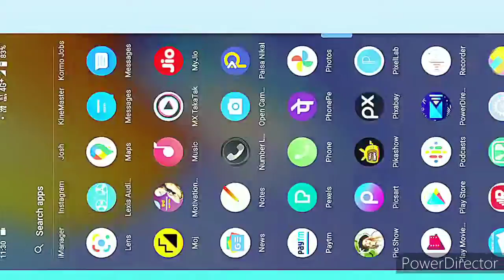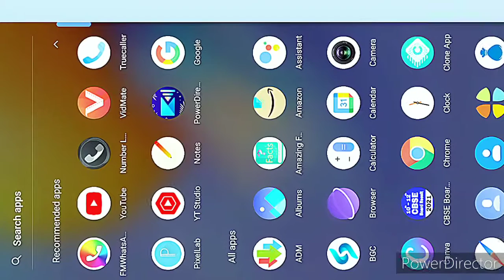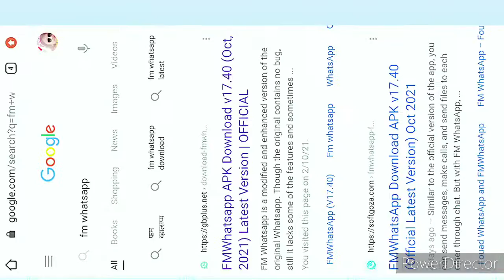WHATSAPP मे FINGERPRINT LOCK KAISE KARE|| HOW TO ENABLE OF FINGERPRINT LOCK IN WHATSAPP||FM WHATSAPP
WHATSAPP MAI FINGERPRINT LOCK KAISE KARE || HOW TO ENABLE OF FINGERPRINT LOCK IN WHATSAPP || FM WHATSAPP SE FINGER LOCK IN MOBILE || 🔥🔥💥💥⭐⭐💝💝👍👍💯💯🍁🍁

Web results
FMWhatsapp APK Download v17.40 (Oct, 2021) Latest Version | OFFICIAL

(1) FINGER LOCK IN WHATSAPP IN MOBILE
(2) WHATSAPP MAI LOCK KAISE LAGAYE HINDI
(3) FINGERPRINT ENABLE IN ANY WHATSAPP
(4) WHATSAPP MAI FINGERPRINT LOCK KAISE KARE
(5) HOW TO ENABLE OF FINGERPRINT LOCK IN WHATSAPP
(6) FM WHATSAPP SE FINGER LOCK IN MOBILE
(7) FINGER LOCK  CHANGE KAISE KARE WHATSAPP
(8) CHANGE OF FINGERPRINT LOCK IN FM WHATSAPP
(9) WHATSAPP MAI PIN LOCK KAISE LAGAYE
(10) WHATSAPP PAR FINGER LOCK KAISE ENABLE CHANGE KARE